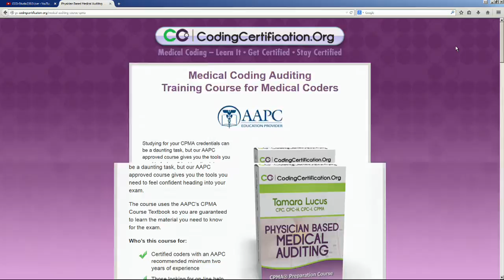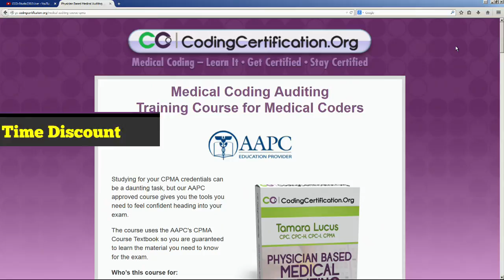The Medical Coding Auditing Course Hangout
Alicia: You maybe the best coder in your office and yet, you may not have the skills to take the test properly to pass that certification. We can help you with that; we can hone and find you the guidelines that you need to go over, and just give you confidence. After that, I would just immediately jump into the auditing course, which is amazing, brand new that we're offering. We're very excited about it.

Boyd: Any words that you just wanted to put into auditing course together Laureen?

Laureen: Well, there is a huge interest in and a lot of people. They go and get their core credential like the CPC exam which our physician based coding course prepares you for. That could be enough and they go and get a job but most people, Alicia and I, joke, we like to say getting more girls got budget. Because in coding, you can have a lot of different credentials that identified specialties that you become proficient at. Auditing is a type of specialty although you can use it in cardiology, gastroenterology, ortho. You can use it in a cross specialty but it's like a subset of coding and its very detailed and they normally recommend event coding for couple of years or better had your certification for couple years before getting into auditing but it's definitely excited about it. Just give coders another edge another tool to put on their tool to go into the market and some people want to work themselves and they go out they do auditing on their own as a consultant, that kind of exciting, too. We are adopting a coaching concept. It is rather than someone enrolling and in a page 4 okay, good luck. We actually view ourselves most as a coach in a gym. We make sure that you are from your orientation, we record you to find out which your goal be. If you're want to be done in form 1, just get the calendar out which take a pea and see what exam around that time and now we have the target, a course we can change it but if the target with your coach, then you're kind of in it together. Then, we worth at this point so that should be doing on your midterm and we back into that, and the coach will teach basic if you ever heard in a week or two and never reach out use it. I remember those goals you set what can I do to help you. What's going on and told you back, just put it back on the front burner for you. And that seems to work very well and our students will really appreciate that. They don't feel like they're just left to their own device and we really want them to cross at finish line.

Boyd: Alicia, as the director of Education, you do a lot with the students, you have anything to add there?

Alicia: I think one of the other points is that we give you access to your content for a year. We say 4 to 6 months, it's 7 months out, you don't have to pay additional fee. You have that year. So even after his gone to the course and say before you want to test, you can go back and do a little practice at your coach is your coach for that year, and we also offer the services, the practice exam. If you gonna go over something with your coach, they will be willing to do that for you as well. Once we have a student, we really don't like to let go of them. We'll keep track of you as well as see how you do in the future with your career.

Get More Medical Coding Auditing Training, Medical Coding Auditing Course, Medical Coding Auditing Tips, Medical Coding Certification and CEU Credits